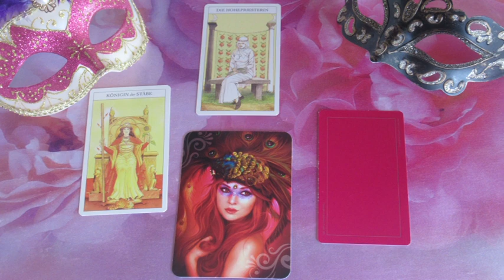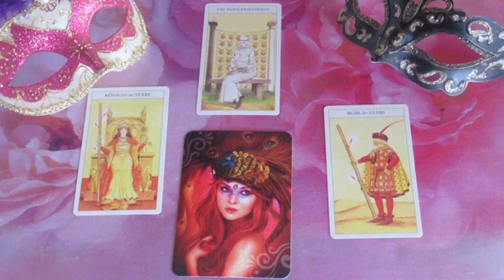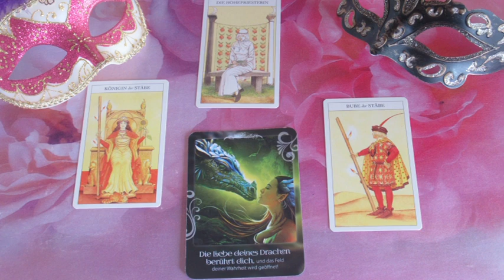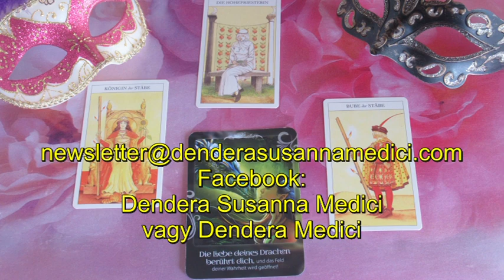??? JÓSLÁS December 3-án "Várjon Rád"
Telefonos elérhetőségem jóslásra:
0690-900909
750Ft/Perc

Átutalás:
Erste Bank
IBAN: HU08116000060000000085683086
BIC: GIBAHUHBXXX
Tulajdonos: Dendera Susanna Medici
Kép: shutterstock/owatta/onime/memorljatko/Sergei Gordeev